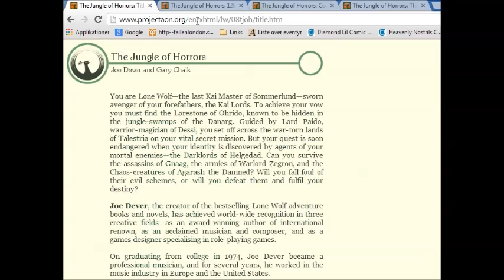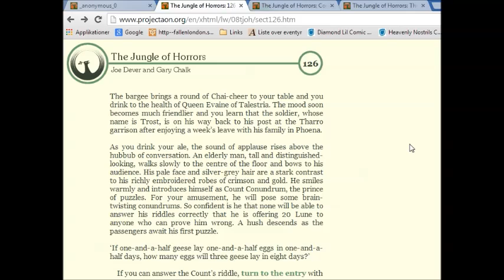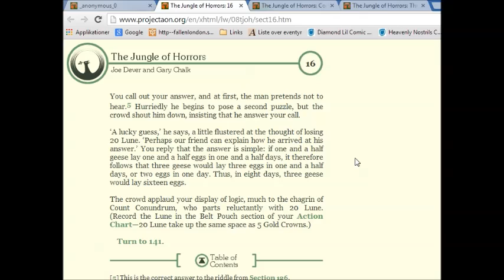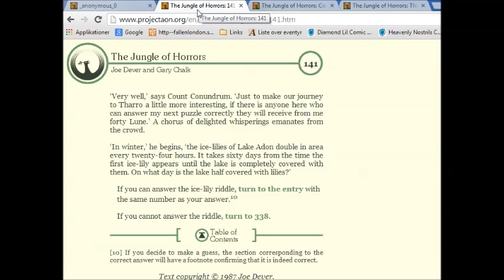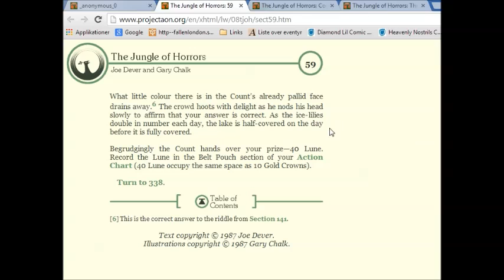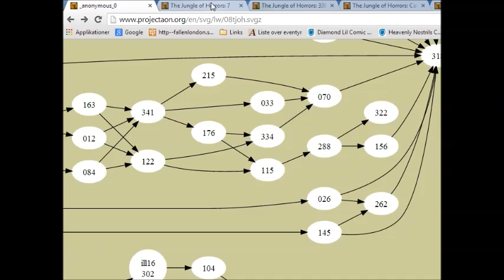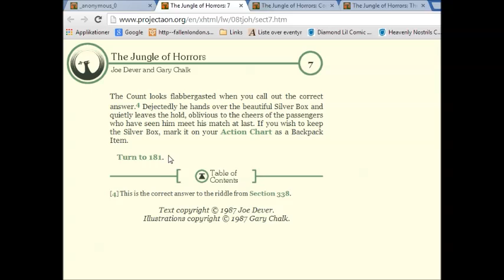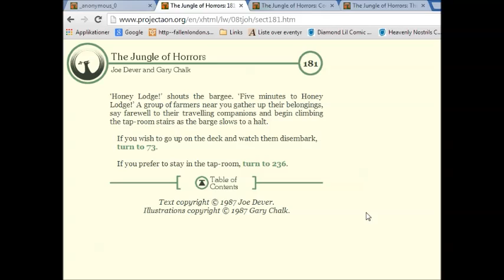Let's Co-op Lone Wolf Blind Part 73